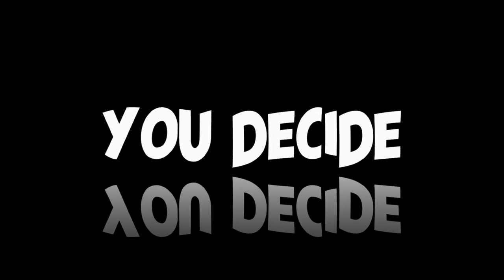UFO sighting: Bristol, United Kingdom May 21st 2021 - [05/24/2021]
3AM LOWDOWN DOES NOT CLAIM ANY RIGHTS OVER ANY OF THE GRAPHICS, IMAGES, VIDEOS, SONGS USED IN THIS VIDEO.

Source(s):
@ContactTour1 05/24/2021